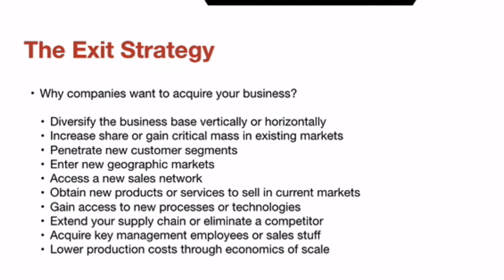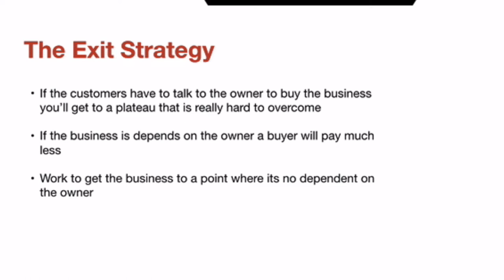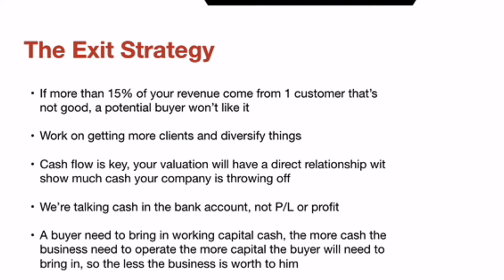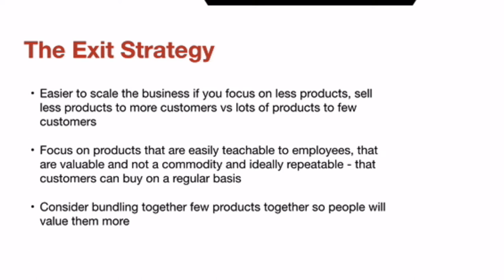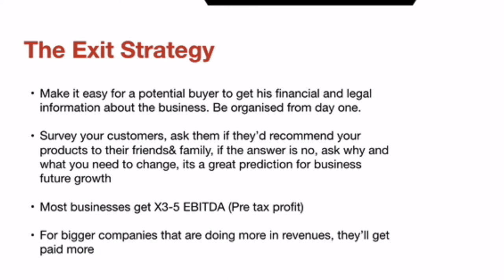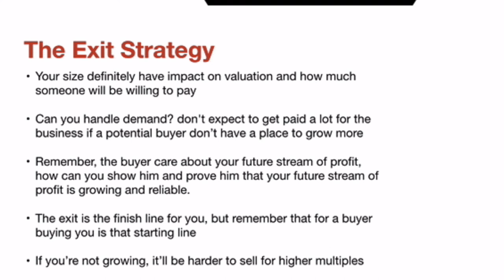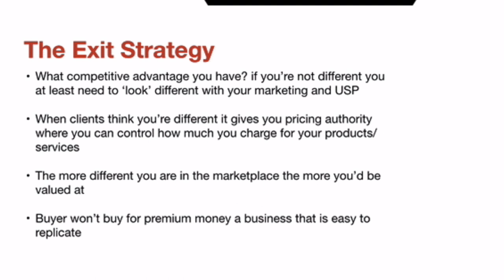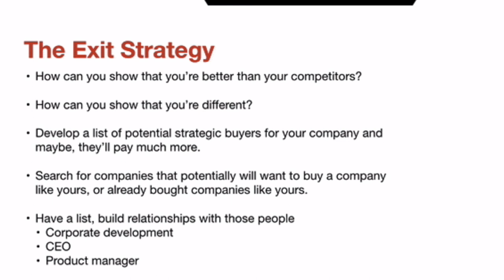Your Business Exit Strategy Plan